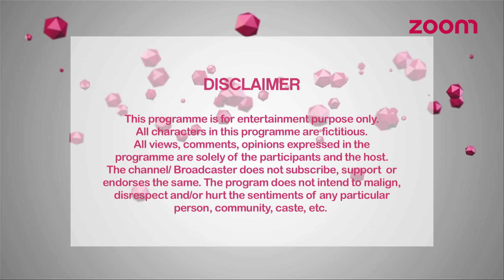Panel Discussion | Funtanatan With Kavin Dave And Sugandha Mishra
Welcome to the Panel Discussion with Funtanatan With Kavin Dave And Sugandha Mishra.

Kavin Dave & Sugandha Mishra

Director
Ratna Saksena

Associate Director
Ankit Mody

Assistant Director
Kumar Abhinav

Head Writer
Manoj Sabharwal

Associate Writers
Vivek Vashisht
Rohan Shukla

DOP
Amit Rege

Camera Attendant
Pradeep More

Sound Recordist
Samar Hassan
Atul

Stylist
Jigna Jain

Sugandha’s Make up
Sunil Singh

Hair Stylist (Sugandha)
Jenny Shelar

Kavin’s Make up
Asif Chaus

Vinayak More

Set Design & Creation
Parichit

Setting & Props Dept
Arvind Sonvane
Arvind Ghatgile

Spotboys
Sharvan Kumar Hans
Manish Shinde

Lightmen
Somnath Shinde
Manjunath Gowda
Ananta Biswa
Bhima Shankar Kohli
Haroon Shaikh
Kausar

Dressman
Appa Bhagat

Teleprompter Operator
Mahesh Dukhande

Promo & Packaging
Amit Rane
Sonali Naralkar
Madhuri Mahajan
Neelima Aggrwal
Bhavesh Rathod

VO Artist
Vageesh Kiran Bhan

Production Head
Nilesh Patel

Production Controllers
Dereck Picardo
Rikita Vakharia (Talent Coordination)

Ramnish Kumar

Editor (Offline)
Lokesh Lohar

Co-Editor (Offline)
Sanjay Mishra

Smoke Artist
Nilesh Jadhav

Assistant (Smoke)
Rahul Dhiman

Audio Designing
Ananth Krishnan
Gaurav Dhuri

Music & Programming team
Shweni Shanghvi
Abhishek Singh
Sneha Singh
Prajna Paromita Dasgupta
Harsh Kohli

Content Head
Madhureeta Mukherjee

Head-Channel Strategy & Programming
Nikita Parekh

Creative Director
Atul Srivastava

Brand & OAP Head
Mayur Tekchandaney

Channel Head
Sunder Venkatraman